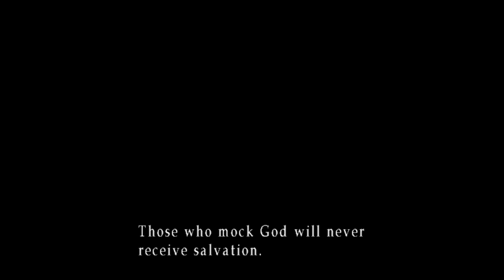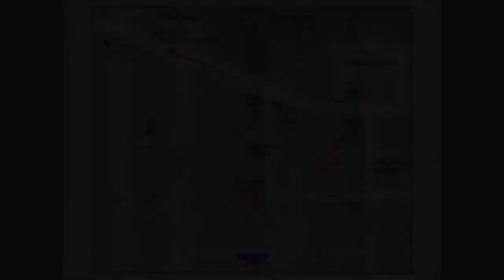Silent Hill 3 Silent Gameplay No Commentary Part 29